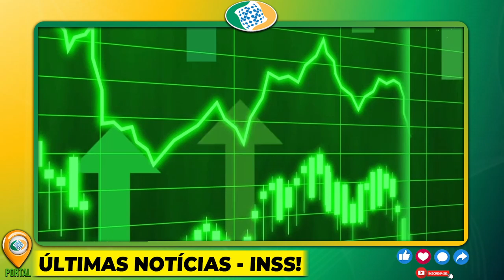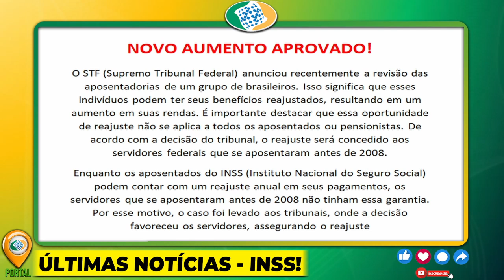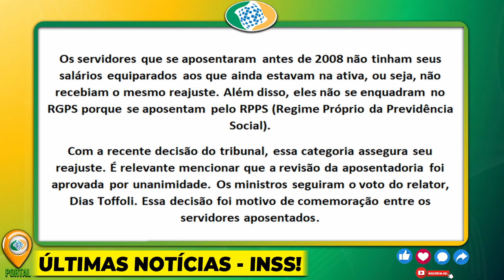✅STF APROVOU! GOVERNO ANUNCIA MAIOR SURPRESA para APOSENTADOS! É UM MILAGRE NA SUA CONTA HOJE